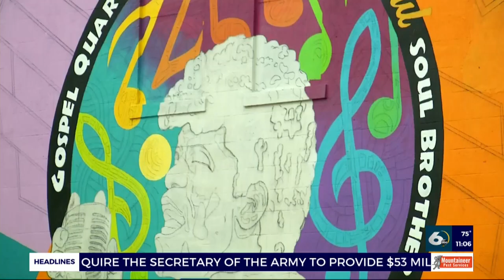The "Godfather of Soul's" mural being brought to life